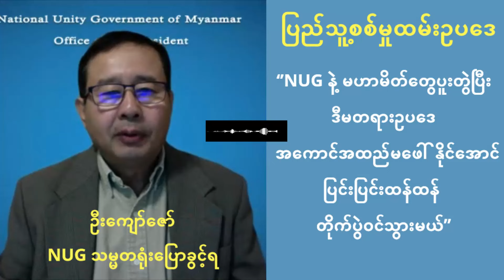စစ်ကောင်စီ ပြည်သူ့စစ်မှုထမ်းဥပဒေ အပေါ် NUG သဘောထား၊ ပြောခွင့်ရ ဦးကျော်ဇော် ပြောကြား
‘’NUG နဲ့ မဟာမိတ်တွေပူးတွဲပြီး ဒီမတရားဥပဒေ အကောင်အထည် မဖေါ်နိုင်အောင် ပြင်းပြင်း ထန်ထန် တိုက်ပွဲဝင်သွားမယ်’’ လို့ NUG သမ္မတရုံး ပြောခွင့်ရ ဦးကျော်ဇော် က ပြောကြားလိုက်ပါတယ်။